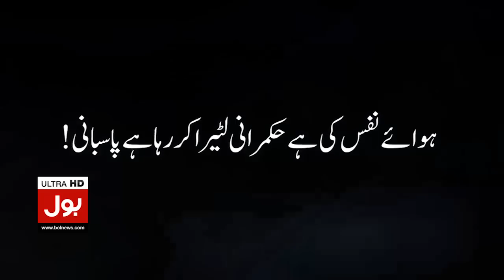Shoaib Shaheen Aggressive Statement | PDM Anti Judiciary Actions | Elections 2023 | Breaking News